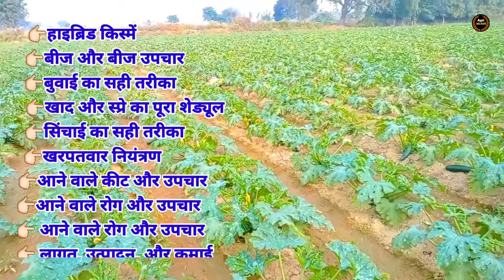Zucchini farming से कमाई 5 से 6 लाख? Zucchini ki kheti kaise Karen in Hindi | चप्पन कद्दू की खेती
1- Zucchini farming in india
2- Zucchini farming profit
3- Zucchini in india in hindi
4- Zucchini growing season india
5- Zucchini crop duration
6- Zucchini ki hybrid variety
7- top hybrid Zucchini Seeds
8- Zucchini ki kheti kab Kare
9- Zucchini farming A to Z step by step guide
10- chappan kaddu ki kheti kab aur kaise Karen